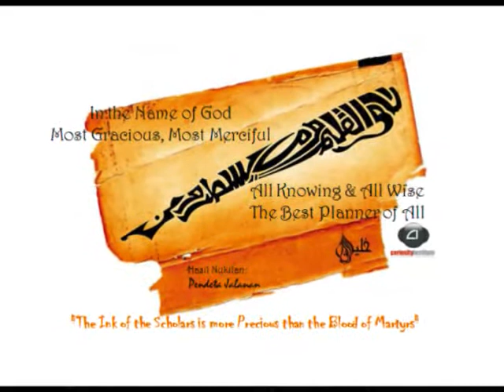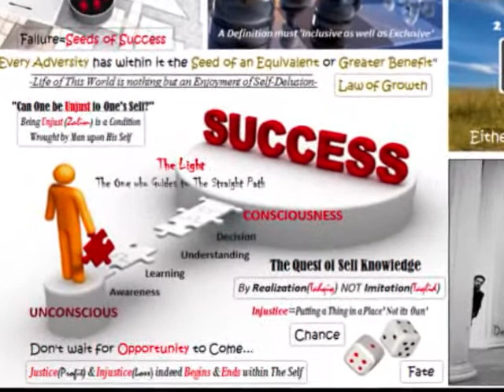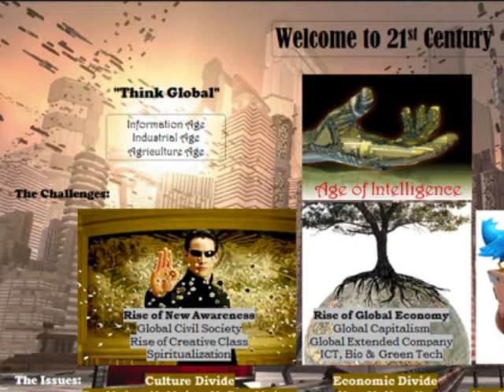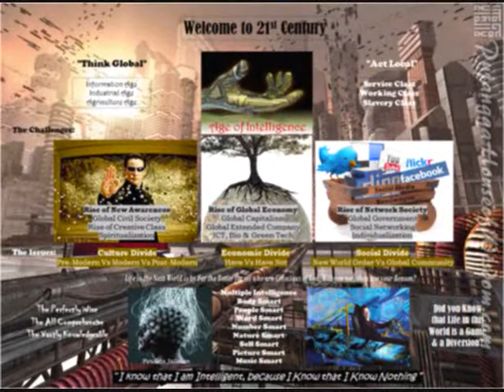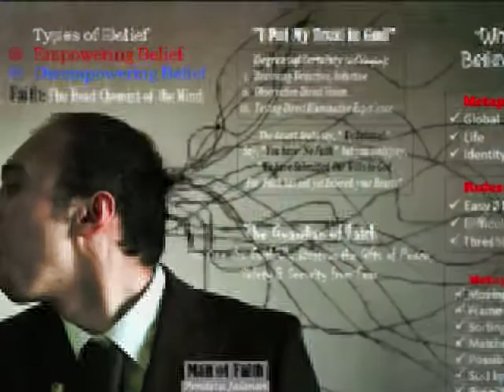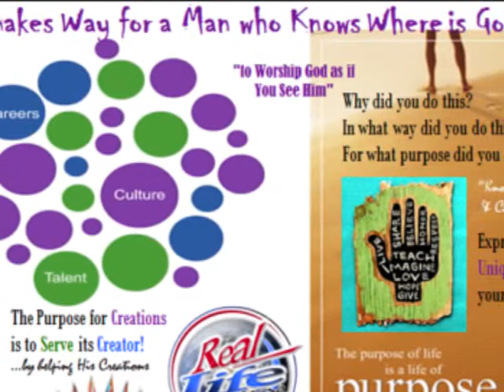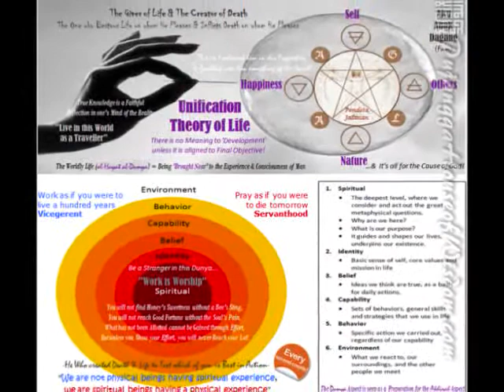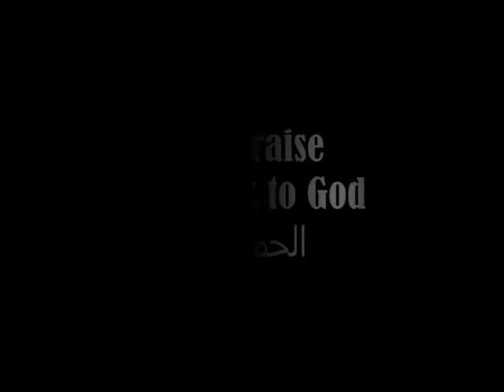Organized Knowledge S1 (A Risalah to Mankind)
In Season One, "A Risalah to Mankind" where we combined all the "Wisdom of All Ages" that we could gather, for understanding of the following topics:(1) The Wake Up Project (2) Art of Success (3) Journey of Success (4) Where are You Now? (5) Which is Your Path? (6) Who do You Follow? (7) What is Your Belief? (8) What is Your Purpose of Life? (9) How to Live Your Own Life? (10) How to Unleash Your Will Power?
In Pujangga House of Wisdom, our mission is to seek knowledge, & to share it with others, despite of the differences in our faith & religious beliefs, because we believe when it comes to the truth, there would only be one truth. In each of these articles, you'll see a lot of embedded formula, which for us, are very important to understand about each particular subjects.